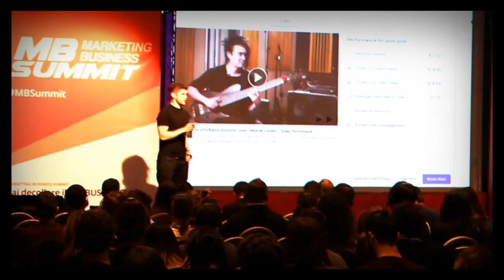Starting & Growing A World-Class Membership Site - with Mike Morrison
Mike Morrison is one half of the Membership Guys and Membership Academy, an online membership for… teaching people how to create and grow membership sites. Yep... a membership for memberships.

In this episode I talk to Mike about his membership journey, how to start a membership (And should you?!) and he shares his top tips for growing a profitable site.

My main camera
Main lens